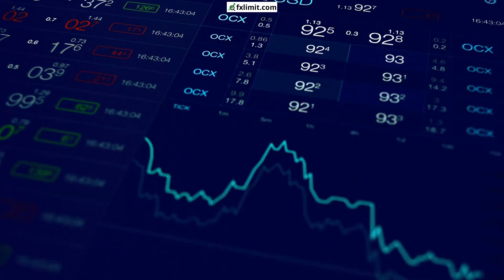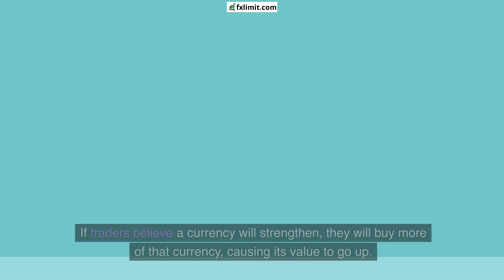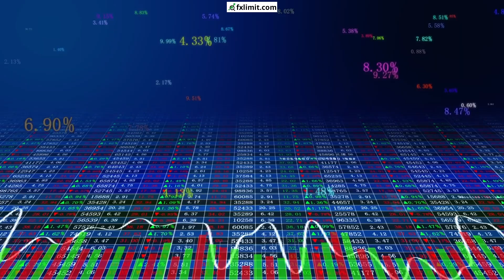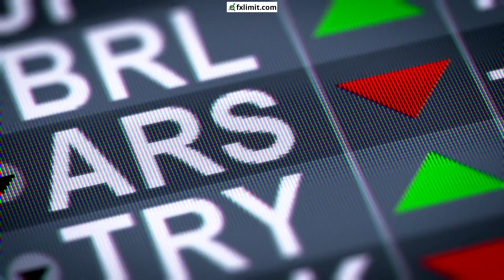Top 5 Factors That Affect Exchange Rates in Forex